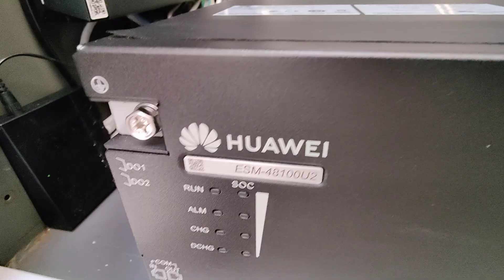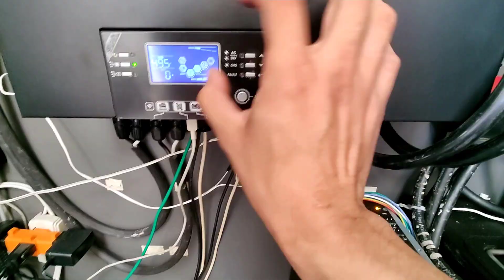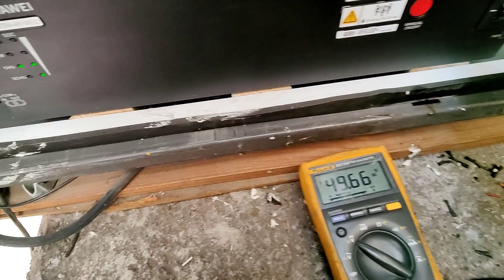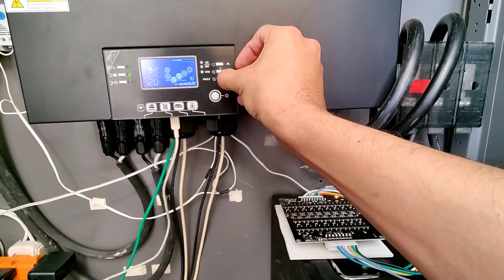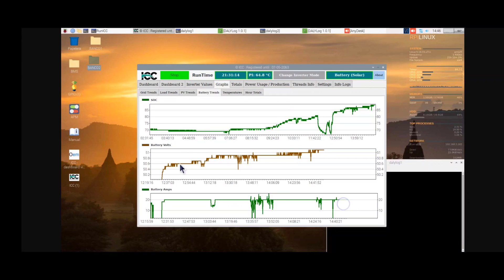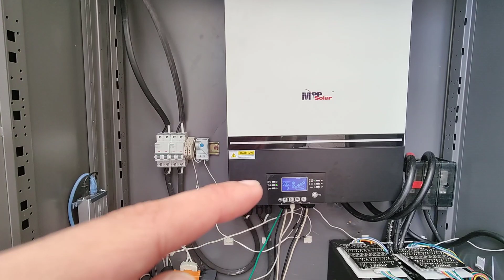LIFEPO4 lithium battery HUAWEI ESM-48100 U2 DIRECTO A INVERSOR SOLAR HIBRIDO FUNCIONARA??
tratamos de hacer funcionar este banco de baterías sin modificación directo a un inversor solar hibrido MPPSOLART LV6548